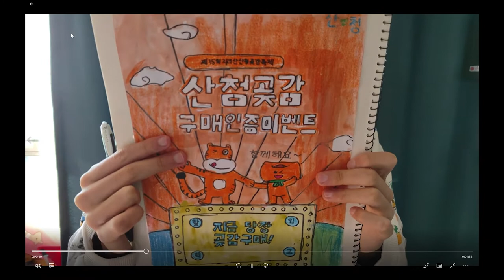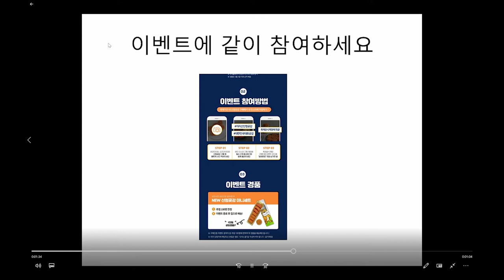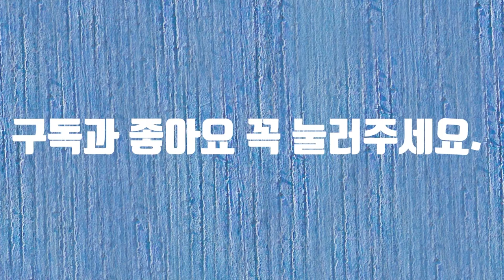산청 곶감 구매 이벤트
산청 곶감 구매 이벤트에 참여합니다.